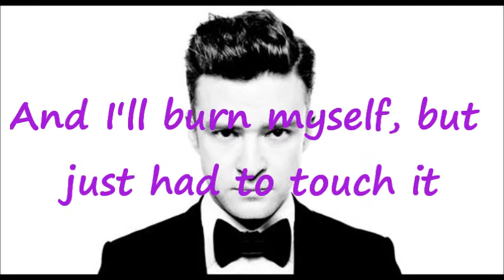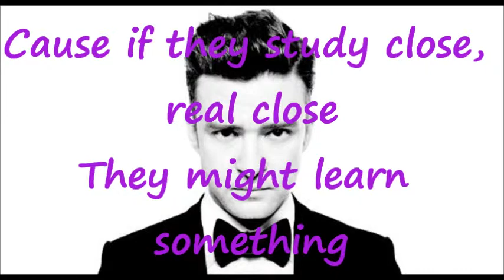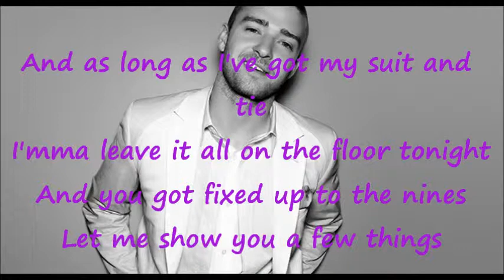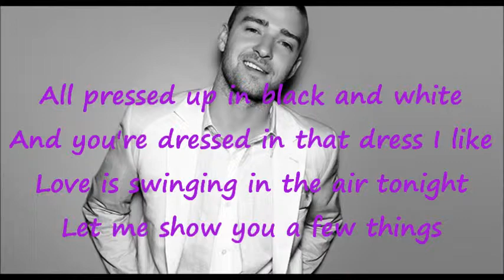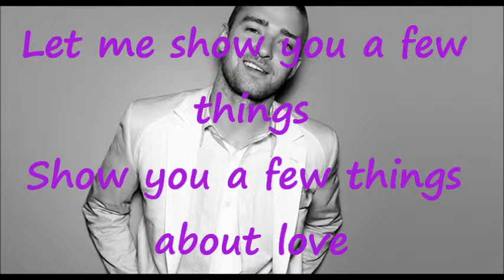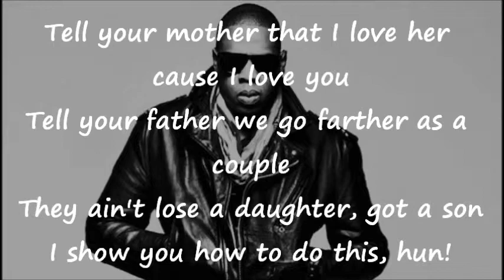Justin Timberlake ft. Jay Z - Suit & Tie [ Lyrics ]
Justin Timberlake ft.  Jay Z - Suit & Tie